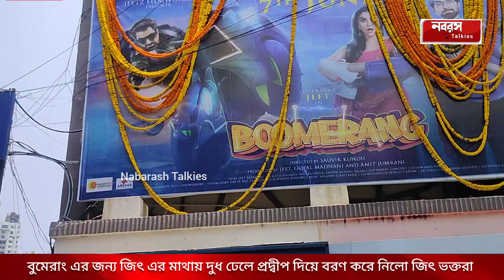নাচে গানে প্রতিটা সিনেমা হলে দর্শকদের উপচে পড়া ভিড় বুমেরাং সিনেমা দেখার জন্য JEET BoomerangFilm